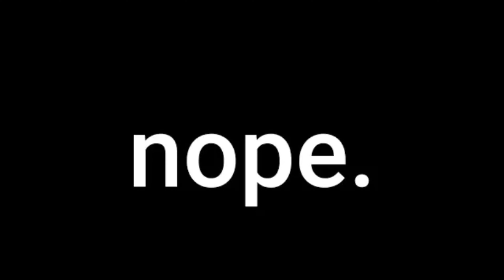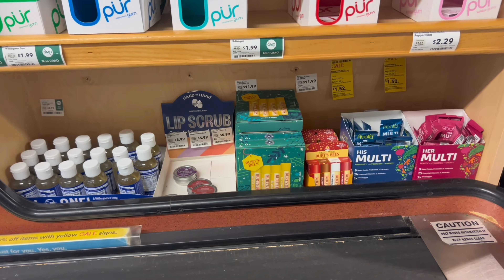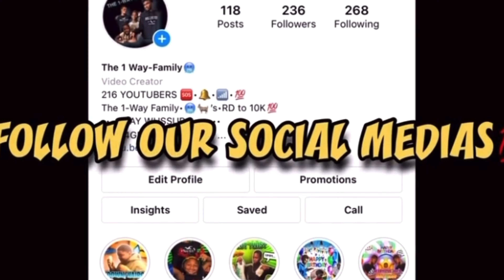WHAT IS IT REALLY LIKE HANGING OUT WITH US | COME SPEND 24 HOURS WITH THE 1- WAY FAMILY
What is it REALLY like hanging with us🤔? Come spend 24 hours with The 1-Way Family🥴😳Ik gang, we are by far from from perfect, but we definitely a family full of un-expectations and laughs! Enjoy the vlog gang!

BRUHHHHH
SAY WUSSUP

vlogs T1WF ep.1#2024

Videos post every:
⚡️WEDNESDAY 8PM
⚡️FRIDAY SKIT VIDEOS 8PM
⚡️SATURDAY 12 NOON EASTERN TIME
⚡️SUNDAY 8PM..AYEEE💯💯

We tryna get yall stuff footage yall gon enjoy and do a few collabs! 2024 bout to be different fr!

New Sub Goal: 5,000 new supporters by December 31, 2024! It sound unrealistic, but we have faith in yall, so yea! Smash tha red!
We gon add and track yall too below!!!

NEW SUBS TOTAL SO FAR:
+0?
5000 👀💨

WE ALWAYS GON LUV AND ROCK WITH YALL GANG💯💯we never made it to tha last goal and its cool fr💯but the support would help a lot specially cause we lost a lot of yall,but yeaaaaa🫥hit tha button Gang💪🏽

If you're new here, we welcome you to:
"THE 1-WAY FAMILY AKA GANNNG"! GANNNG🥶😈!

WE THANK YALL💯
BRUHHH~ SAY WUSSUP💯~
T1WF❤️‍🔥